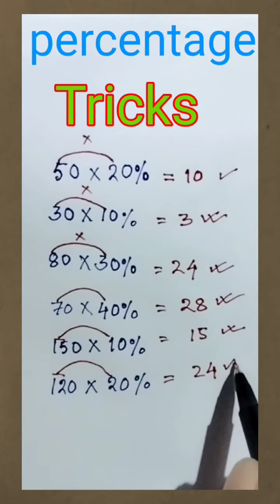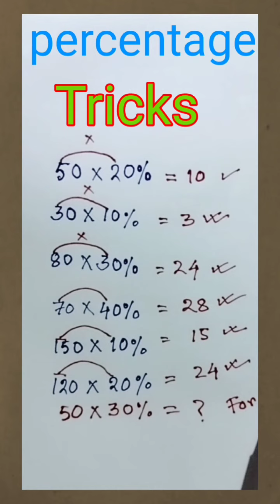শতকরা বার করার সবচেয়ে সহজ নিয়ম // Percentage tricks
Unlock the power of percentages with these mind-blowing tricks! 🧠💯 From quick mental calculations to practical applications, this video reveals secrets to mastering percentages effortlessly. Boost your math skills and impress everyone with your newfound knowledge. Watch now and become a percentage pro! 🔢🚀